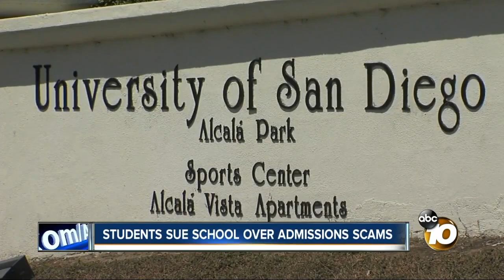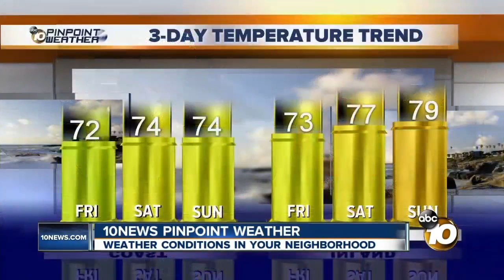10 News Latest Headlines | March 14, 7pm